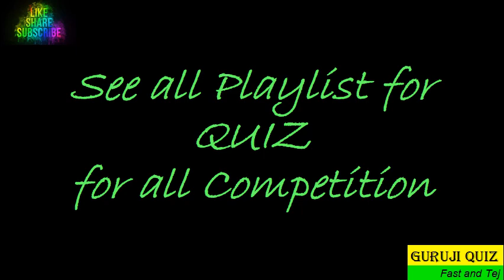According to Jains, what was the number of Gandhars of Sumtinath Tirthankar